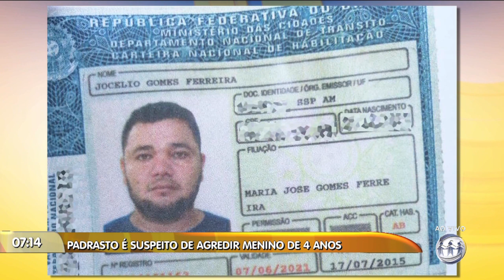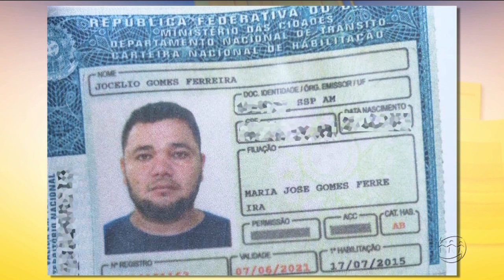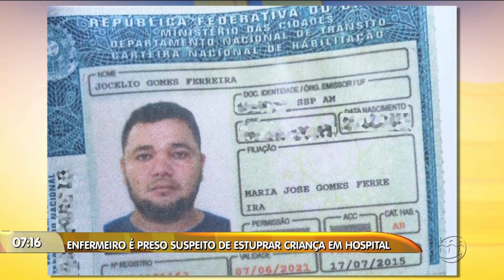MANHA NO AR - 3º Bloco - 18/04/19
Assista ao terceiro bloco do programa Manhã no Ar desta quarta-feira. O Manhã no Ar é exibido às 06h (horário Manaus) de segunda a sexta, na TV A Crítica (canal 04 | NET 514) e pelo aplicativo AcríticaPlay.